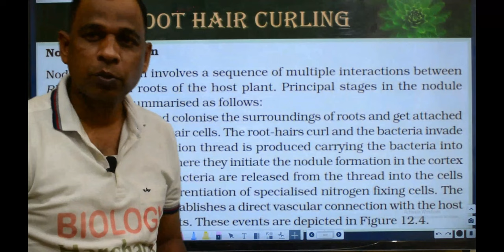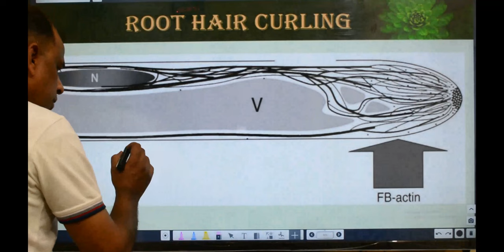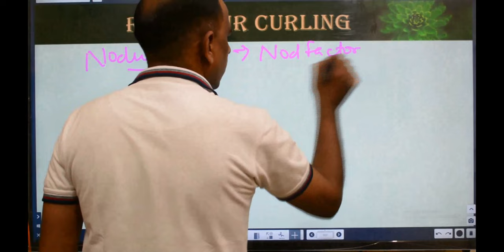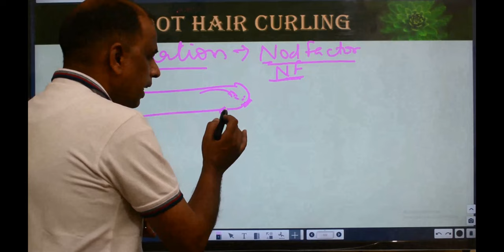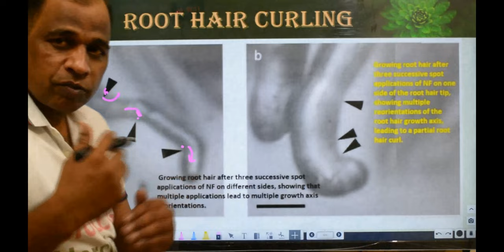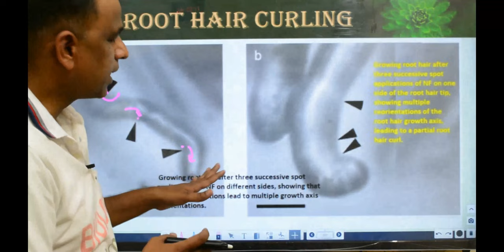root hair curling | Nitrogen Fixation | by Harcharan sakerwal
NEET/AIIMS/ CSIR-NET / 11 & 12 CLASS CBSE NCERT BIOLOGY BIKANER .
GENERAL SCIENCE RAS/ICSE/REET & OTHER competitive EXAM .
B.Sc. , M.Sc. PhD ENTRANCE EXAM